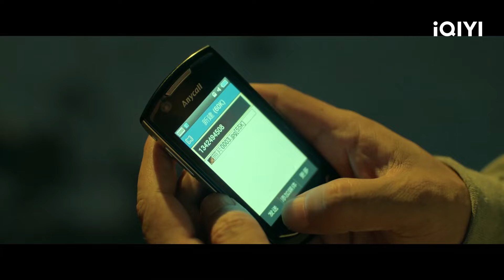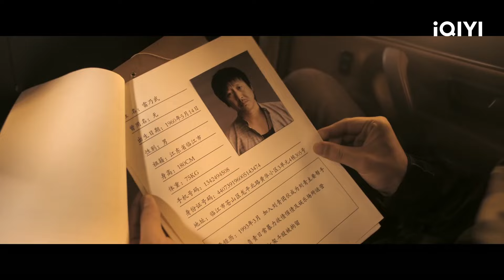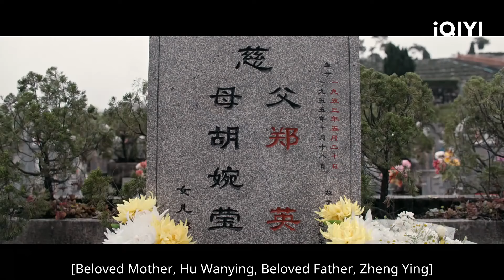【桃厂精选】小伙视为亲人的养父，却是让生父去世的导火索😫嚣张女大着肚子上门挑衅，背后真实原因令人震惊😮 | 不可告人 TELL NO ONE | 欧豪 李一桐 | 爱奇艺华语剧场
都是狠人，各有各的癫狂。

【剧情简介】爱奇艺原创陆剧《不可告人》是由刘新（《 猎狐》）执导，由欧豪（《满江红》）、李一桐（《狂飙》）、杨玏（《 封神第一部：朝歌风云》）、张国强（《 唐人街探案3》）、胡连馨（《人世间》）领衔主演的悬疑剧。 一次既成功又失败的抓捕行动，改变了所有人的命运，痛苦中的等待意味着从未放弃，而那些不可告人的罪恶也在伺机重来，这一次，是正与邪之间最终的较量！

主演：欧豪 李一桐